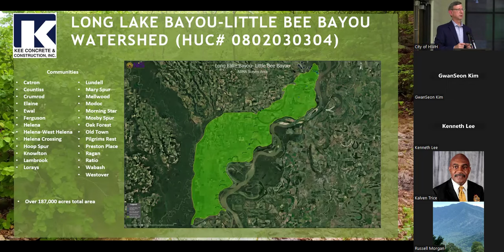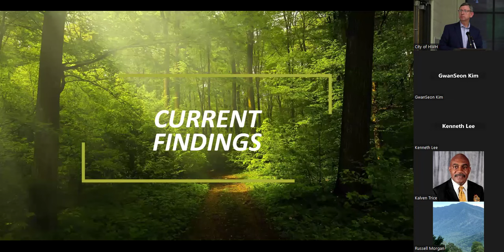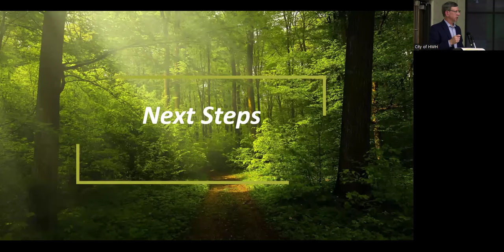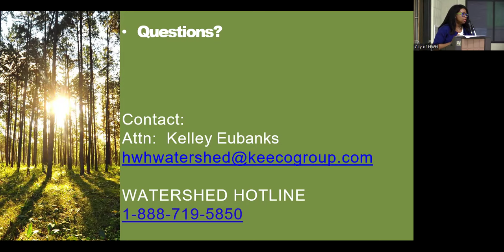Watershed Meeting 5/21/24